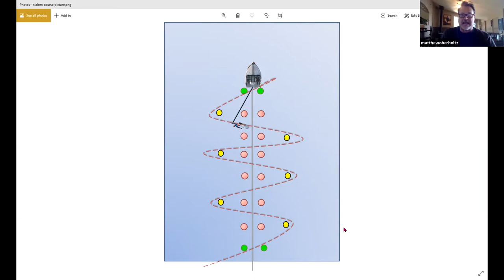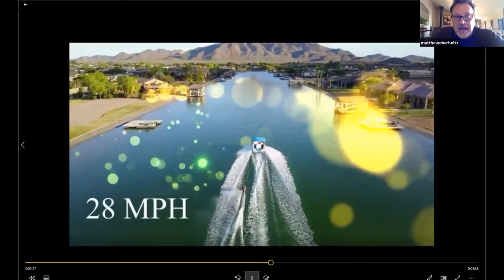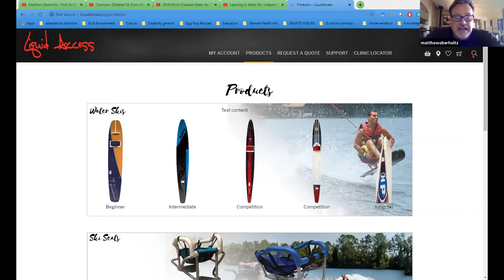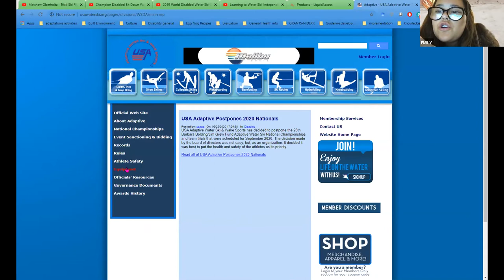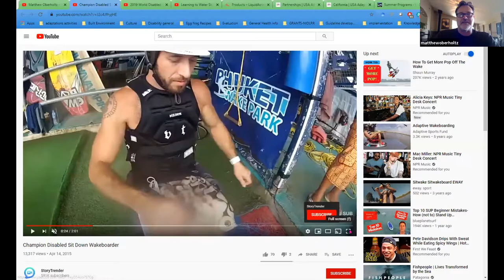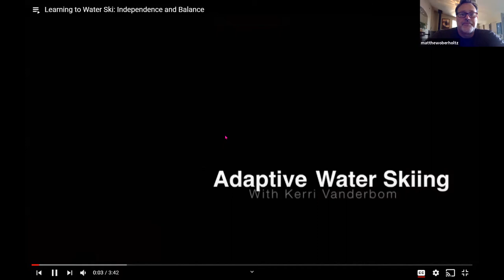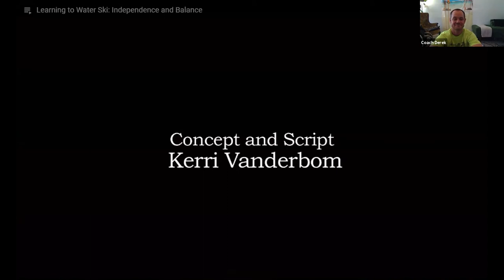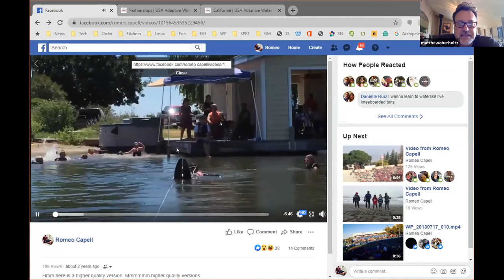Competition Water Skiing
Friday, June 26, 2020; 10am: Coach Matty and Coach Derek take us through 3-event disabled water skiing- slalom trick and jump.  They show us pictures, videos, and diagrams!